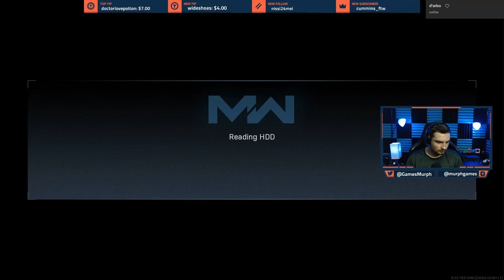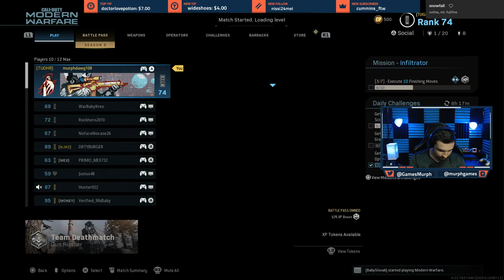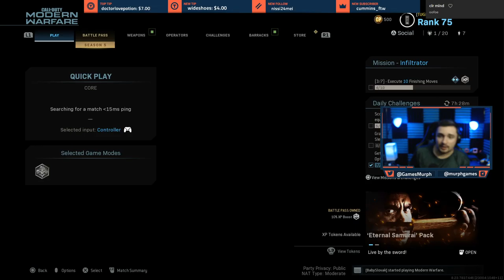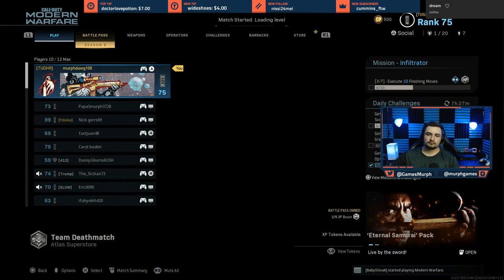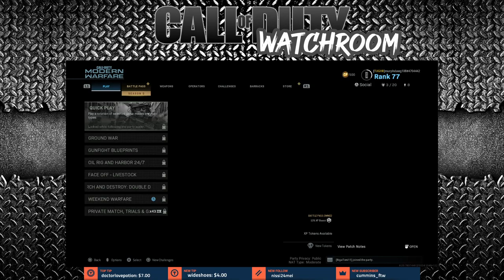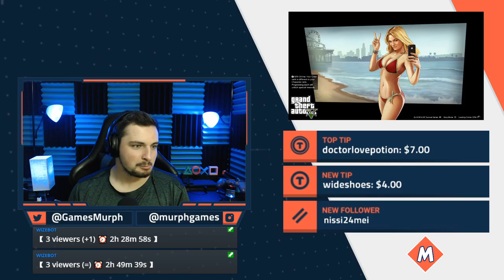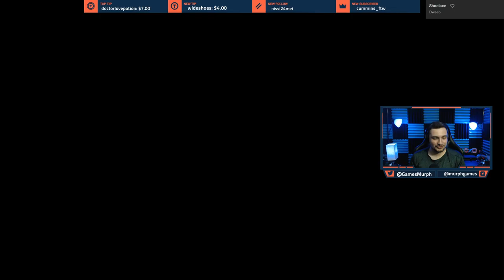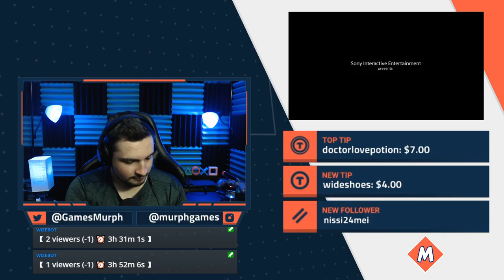🔥 {ENG} Chill Ppl Night - Come Say HI! 🔥